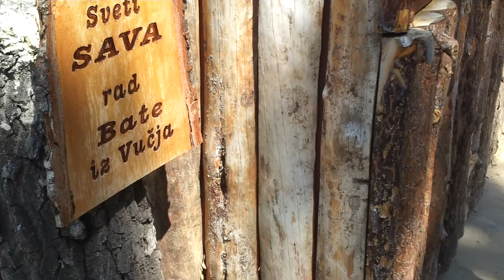2012-08-18 113534 Djavulski Varos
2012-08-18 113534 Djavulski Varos